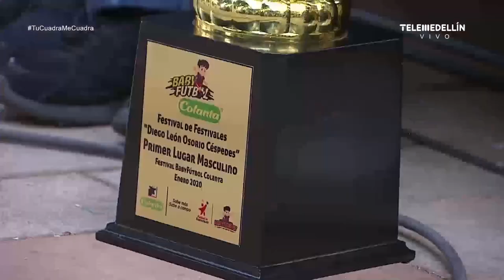Los CAMPEONES DEL BABY FÚTBOL 2020 son un orgullo de Belén [Tu Cuadra Me Cuadra] Telemedellín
Hablamos con los muchachos del equio de La Nubia, campeones del Baby Fútbol 2020. Todos los viernes nos vamos a los barrios de Medellín con Tu Cuadra Me Cuadra.